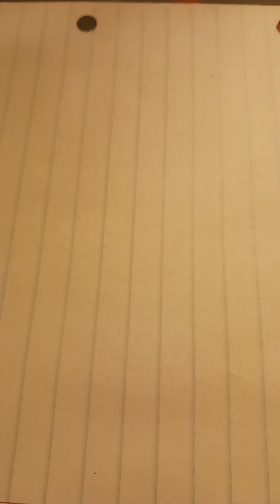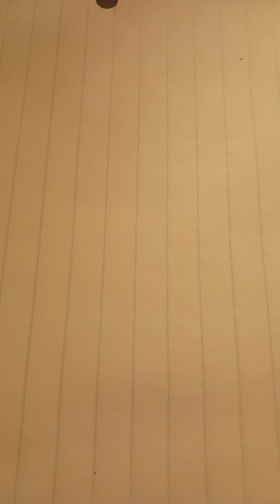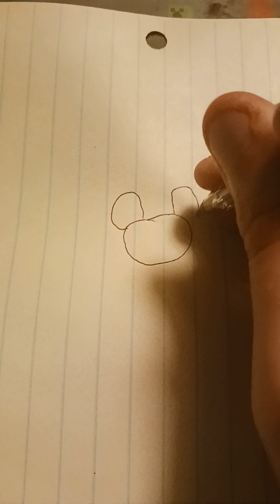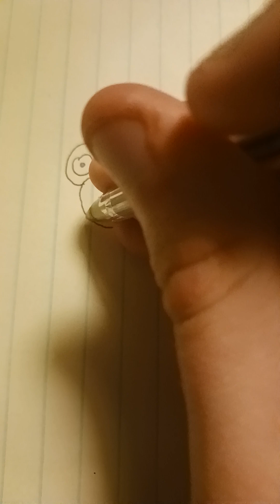How to draw Jeffy from Sml (HAPPY 20TH BIRTHDAY JEFFY!🎂🥳🎁🎉🎊🎈🕯🍰😀😃😀)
Today is my favorite sml characters birthday and that's Jeffy. So tonight we will be drawing Jeffy. If you don't know who Jeffy is, He's a character in Sml and he wears a blue helmet, a pencil in his nose, a yellow shirt that says his name and he wears a diaper. Sml is the funniest YouTube Channel ever and I always love watching it.